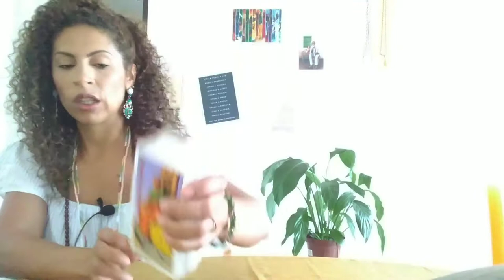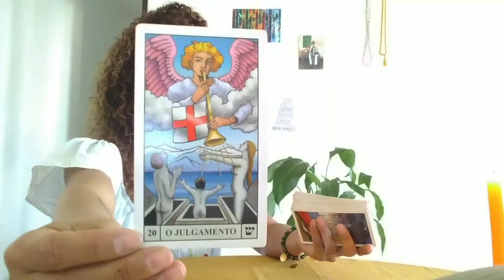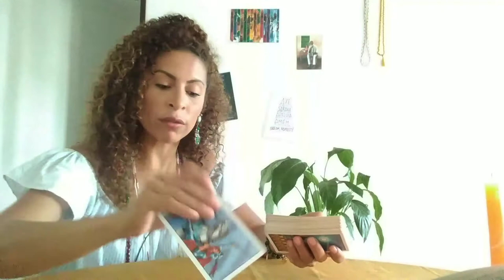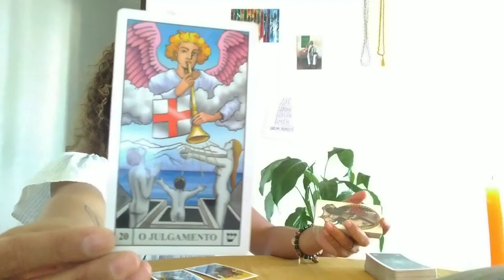Leão 👊 Acredite em você, sua vida pede movimento. Você tem o poder de solucionar qualquer situação.💪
Leitura semanal de tarot para o signo de Leão sol, lua, ascendente, vênus e júpiter no intuinto de auxiliar em seu autoconhecimento e em sua jornada.

Se quiserem leituras com assunto específico deixem nos comentários dos vídeos, irei anotar e realizar as leituras.

Até breve...